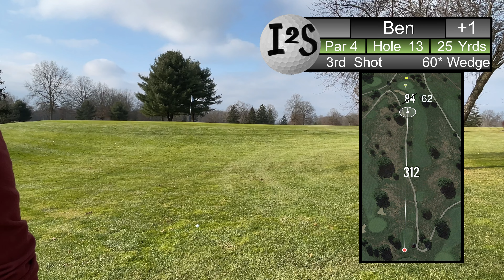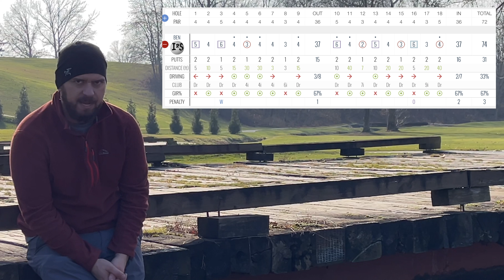Shot Tracers Every Shot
I go for my low round ever. Can I get under par in less than ideal conditions?

Every shot golf course Vlog. Shot by shot.

Welcome to Itching to Scratch Golf! Watch as I work to drop from a 7 .5 handicap to scratch. Learn from my trials and tribulations, or comment on what I should be working on.